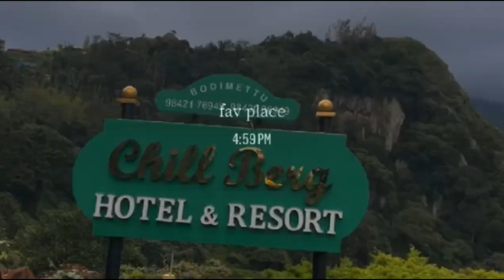Kerala Koduku Malai bikerider Munnar# கேரளா 😱மூணாறு ak tamil bro#ttfvasan# 648km😱#😱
Kerala bike rate # Munnar bike rider # AK Tamil bro bike ride # group bike ride # Kerala bike rate enjoyment # the Kerala view love#
1. BoysLife​​
2. BoysEmotions​​
3. BoysPain​​
4. BoysStruggles​​
5. #
RealLifeProblems​​

6. LifeOfBoys​​
7. BoysReality​​
8. LifeChallenges​​
9. TeenLife​​
10. YoungMen​​
11. GrowingUp​​
12. LifeJourney​​
13. YouthStruggles​​
14. BoysWorld​​
15. EmotionalBoys​​
16. LifeBattles​​
17. LifeFacts​​
18. BoysHeart​​
19. BoysTears​​
20. MentalHealth​​
21. EmotionalHealth​​
22. LifeLessons​​
23. LifeQuotes​​
24. LifeThoughts​​
25. LifePhilosophy​​
26. Motivation​​
27. Inspiration​​
28. BoysMotivation​​
29. Strength​​
30. StayStrong​​
31. Overcome​​
32. Persevere​​
33. Resilience​​
34. KeepGoing​​
35. StayPositive​​
36. PositiveVibes​​
37. Mindset​​
38. SelfImprovement​​
39. PersonalGrowth​​
40. SelfCare​​
41. SelfLove​​
42. LoveYourself​​
43. Breakup​​
44. Heartbreak​​
45. LoveLoss​​
46. MovingOn​​
47. LettingGo​​
48. Healing​​
49. Recovery​​
50. WhatsAppStatus​​
51. StatusUpdate​​
52. DailyStatus​​
53. WhatsAppQuotes​​
54. StatusForBoys​​
55. StatusLife​​
56. StatusLove​​
57. WorkPain​​
58. WorkStress​​
59. JobStruggles​​
60. WorkLife​​
61. WorkProblems​​
62. CareerStress​​
63. JobChallenges​​
64. WorkplaceStress​​
65. Depression​​
66. Anxiety​​
67. MentalHealthMatters​​
68. EndStigma​​
69. YouAreNotAlone​​
70. ItsOkayToNotBeOkay​​
71. MentalWellness​​
72. GymLife​​
73. FitnessJourney​​
74. Workout​​
75. GymMotivation​​
76. FitnessGoals​​
77. HealthyLiving​​
78. FitnessAddict​​
79. CollegeLife​​
80. CollegeStruggles​​
81. StudentLife​​
82. CollegeStress​​
83. StudyProblems​​
84. ExamStress​​
85. FamilyProblems​​
86. FamilyIssues​​
87. FamilyStruggles​​
88. FamilyStress​​
89. HomeLife​​
90. FamilyMatters​​
91. MoneyProblems​​
92. FinancialStress​​
93. MoneyWoes​​
94. Debt​​
95. Budgeting​​
96. MoneyMatters​​
97. FinancialStruggles​​
98. BrokeLife​​
99. FinancialFreedom​​
100. LoveProblems​​
101. RelationshipIssues​​
102. LoveStruggles​​
103. RelationshipGoals​​
104. LoveLife​​
105. CoupleProblems​​
106. Heartache​​
107. LoveAndLoss​​
108. RelationshipAdvice​​
109. LoveHurts​​
110. RelationshipGoals​​
111. Heartfelt​​
112. EmotionalPain​​
113. SoulSearching​​
114. LifeAdvice​​
115. LifeStory​​
116. LifeHacks​​
117. DailyStruggles​​
118. EverydayLife​​
119. LifeIsHard​​
120. RealTalk​​
121. Truth​​
122. LifeReality​​
123. Lifelessons​​
124. LifeJourney​​
125. PathOfLife​​
126. ChallengingTimes​​
127. FightThrough​​
128. NeverGiveUp​​
129. YouGotThis​​
130. MindOverMatter​​
131. BelieveInYourself​​
132. MentalStrength​​
133. LifeMotivation​​
134. InspiredLiving​​
135. MotivationalQuotes​​
136. InnerPeace​​
137. MentalClarity​​
138. EmotionalWellbeing​​
139. SelfBelief​​
140. Hope​​

 hashtags for SEO related to various aspects of boys'

General Boys' Life:
1. boys​​
2. boyslife​​
3. boyswillbeboys​​
4. boyslove​​
5. boysfashion​​
6. boysroom​​
7. boysoverflowers​​
8. boysmom​​
9. boyscouts​​
10. boysinmakeup​​

Love and Breakups:
11. heartbreak​​
12. singlelife​​
13. movingon​​
14. lovehurts​​
15. brokenheart​​
16. relationshipgoals​​
17. toxicrelationship​​
18. loveyourself​​
19. selflove​​
20. newbeginnings​​

WhatsApp Status:
21. whatsappstatus​​
22. statusupdate​​
23. dailyquotes​​
24. inspirationalquotes​​
25. motivationalquotes​​
26. lifequotes​​
27. lovequotes​​
28. sadquotes​​
29. happyquotes​​
30. friendshipquotes​​

Work Pain and Stress:
31. worklife​​
32. workpain​​
33. stressrelief​​
34. burnout​​
35. mentalhealth​​
36. workstress​​
37. 9to5life​​
38. officewoes​​
39. corporatelife​​
40. workstruggles​​

Depression and Mental Health:
41. depression​​
42. mentalhealthawareness​​
43. itsokaynottobeokay​​
44. endthestigma​​
45. mentalwellness​​
46. anxiety​​
47. selfcare​​
48. therapy​​
49. mentalhealthmatters​​
50. healing​​

Gym and Fitness:
51. gym​​
52. fitness​​
53. workout​​
54. fitfam​​
55. bodybuilding​​
56. gymlife​​
57. gymmotivation​​
58. fitnessjourney​​
59. fitspiration​​
60. healthylifestyle​​

College Boys' Pain:
61. collegelife​​
62. studentproblems​​
63. examstress​​
64. collegeboy​​
65. studygrind​​
66. campuslife​​
67. unilife​​
68. studentstruggles​​
69. studentdebt​​
70. collegeblues​​

Family Problems:
71. familyissues​​
72. familydrama​​
73. familyproblems​​
74. familymatters​​
75. toxicfamily​​
76. familydynamics​​
77. familystruggles​​
78. familyfirst​​
79. familylove​​
80. familytherapy​​

Money Problems:
81. financialstruggles​​
82. moneyproblems​​
83. budgeting​​
84. savingmoney​​
85. debtfree​​
86. financialfreedom​​
87. financialplanning​​
88. brokelife​​
89.kodaikanaltouristplaces #